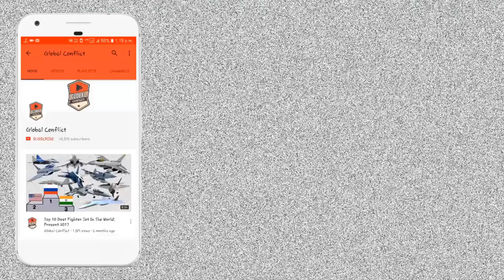क्या है भारतीय नौसेना का Multi-Role Support Vessel programme (Helicopter Carrier)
Indian Navy Multi-Role Support Vessel programme

India's Ministry of Defence finalised a project for the procurement of four Landing Helicopter Docks (also referred to as "Multi-Role Support Vessel") in order to upgrade the Indian Navy's disaster response, amphibious warfare and island protection capabilities. The project is worth ₹16,000 crore (US$ 2.6 billion), and tenders were issued in December 2013 to three domestic shipyards.

As a precautionary measure against People's Republic of China's naval presence in the Indian Ocean, acquiring amphibious warfare ships and aircraft carriers has become a top priority for Indian Navy. Consequently, Andaman and Nicobar Command (ANC) is being developed into a major Amphibious Warfare Hub for Indian Navy and it is considered crucial to counter China's strategic moves in the Indian Ocean as well as ensure security of these sea lanes.

In 2011, it was reported that India is looking for up to four LHD type aviation and amphibious ships, with designs to come from foreign firms. In November 2013, the Defence Ministry has issued a tender for building warships which can carry helicopters. The tender was issued as part of efforts by the government to build the capabilities of the indigenous industry.